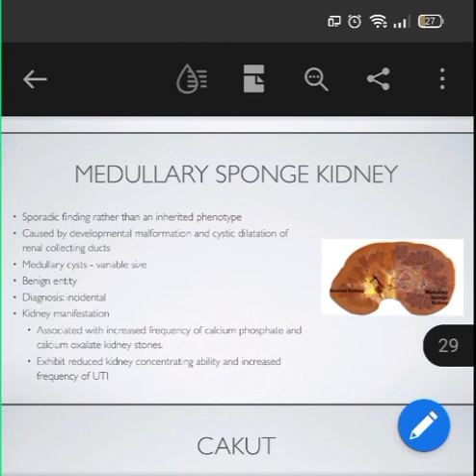Medullary Sponge Kidney In Hindi